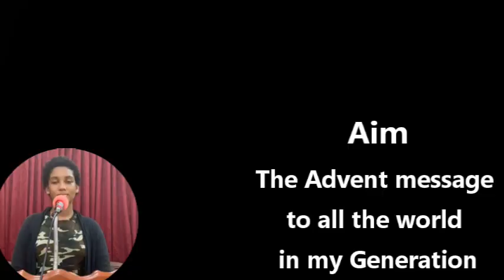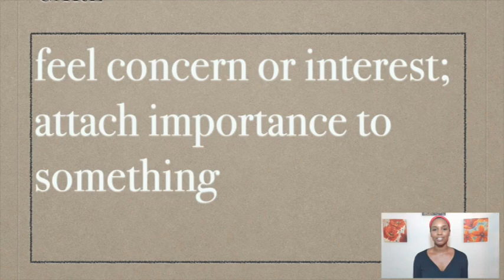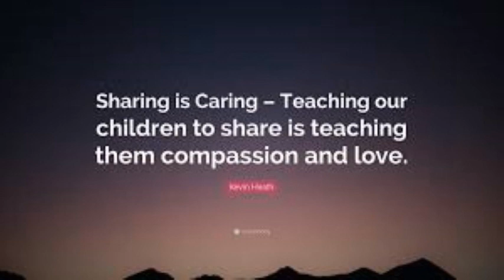Quarantine Melodies Ep. 5 Online AY Program - Who Cares..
This episode features the theme "Who Cares".
We apologize for some of the audio and video footage as various recording devices were used during this time. We hope that you are blessed by the outreach efforts as we aim to serve others.

The LA4TIN Youth District includes the following Districts:
LA - La Brea and Sobo Districts
4 - 4C's District
Tin - Point Fortin District

Compiled by Basil Lynch, assisted by Kendall Vincent.